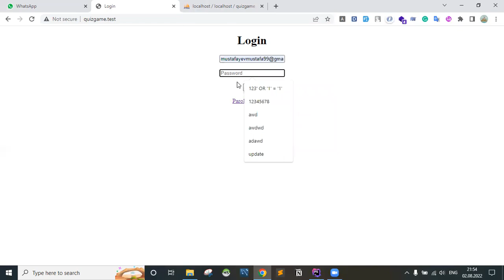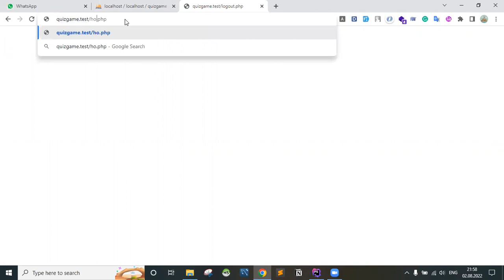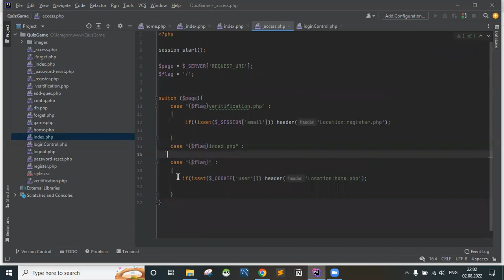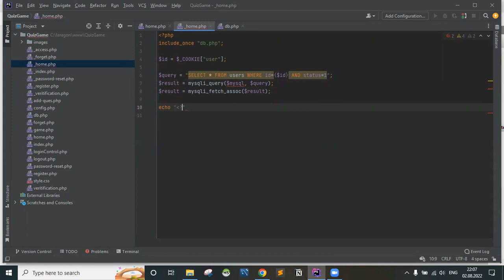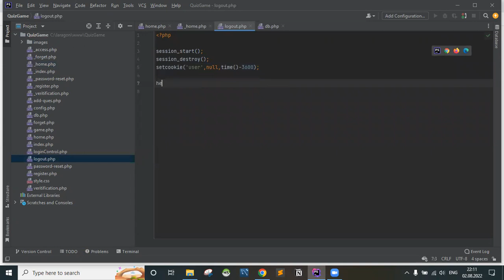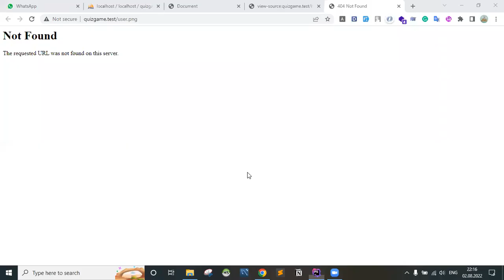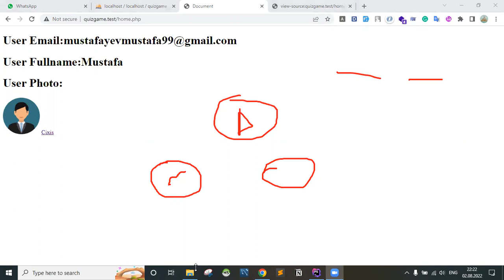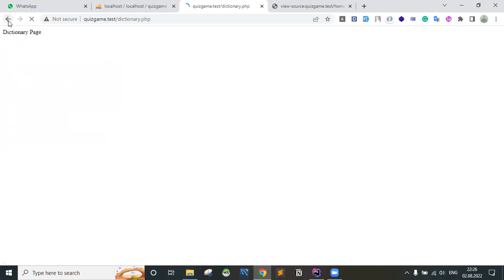DƏRS-28.0 (PHP & MYSQL & PROJECT)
GROUP G İLƏ KEÇİRİLƏN ONLİNE DƏRS (DINAMIC WEB, BACK END, DATABASE, PHP & MYSQL & PROJECT)